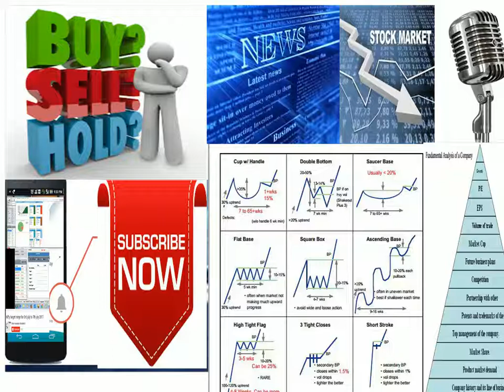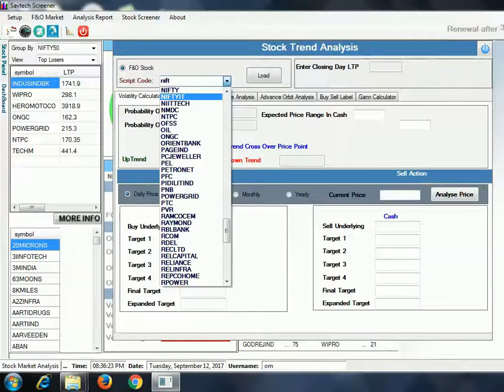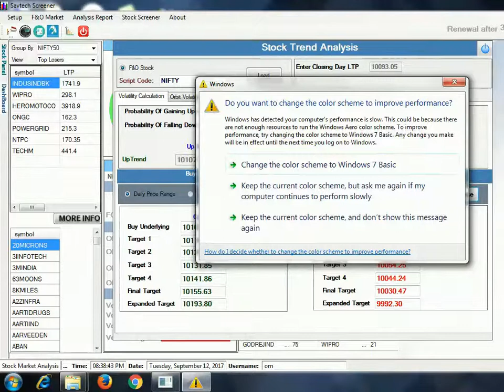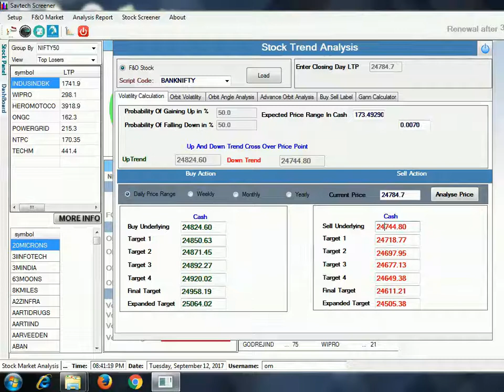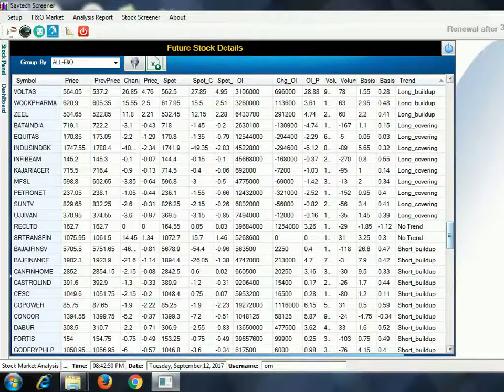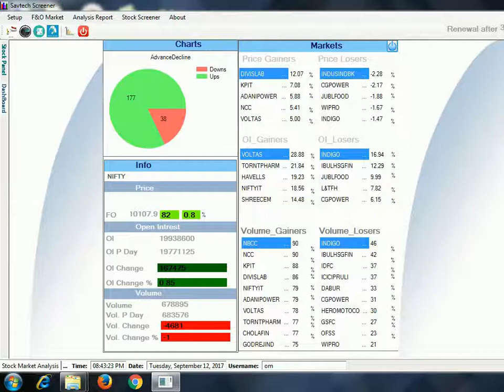Nifty Target analysis - daily nifty & Bank Nifty level analysis for 13th Sep 2017 -Savtech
Stock market technical analysis with daily Buy sell level analysis and software providing.Learn about stoc selection with help of multiple indicator like RSI,Volume,Dma etc.

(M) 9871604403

Note : Software only 500/per month.

download link